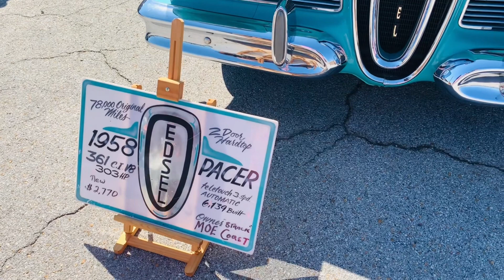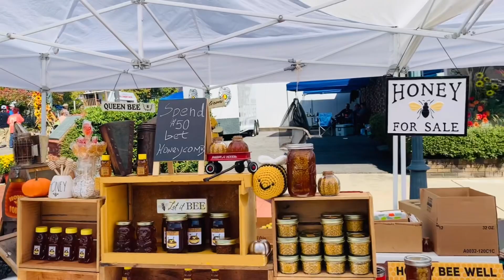ලංකාවේ වගේද මෙහෙ | American Village Life| Sri Lankan Family USA |සිංහල| ගමේ අයත් එක්ක පොඩි රවුමක්